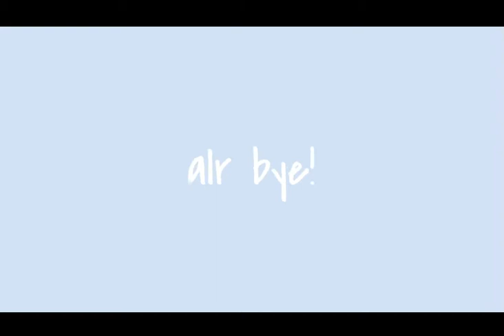I completed a 500 stud wallhop!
So today I went and attempted to complete a 500 stud wallhop! do you think I succeeded?

If your here comment “IcyBlaze is god”